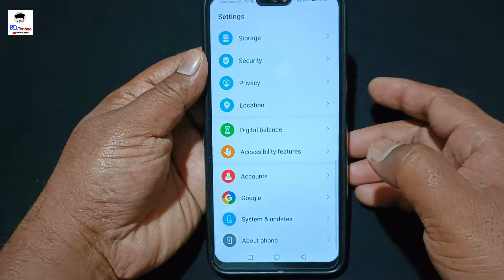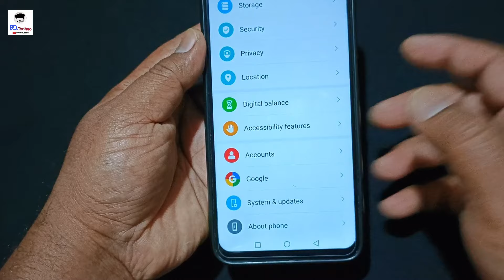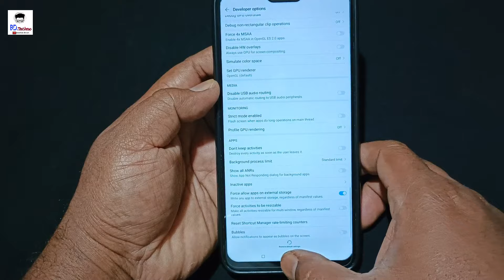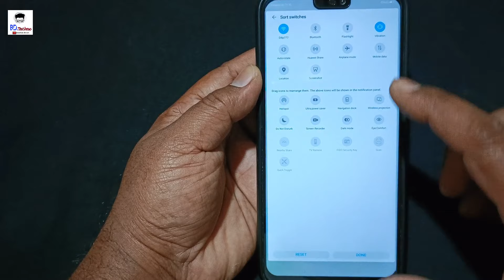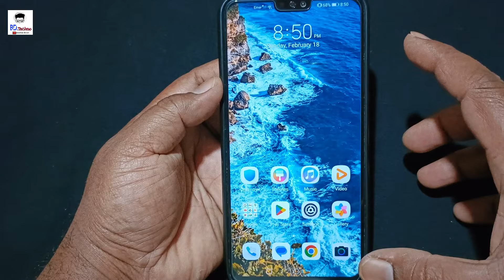কীভাবে Mobile কে Tablet বানাবেন | Hidden Smartphone Tricks | Turn your phone into Tablet